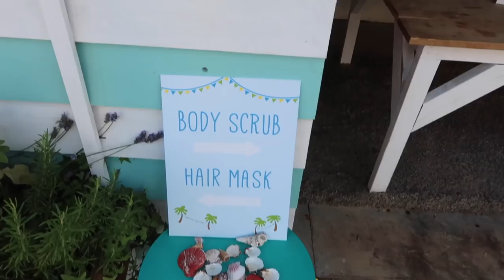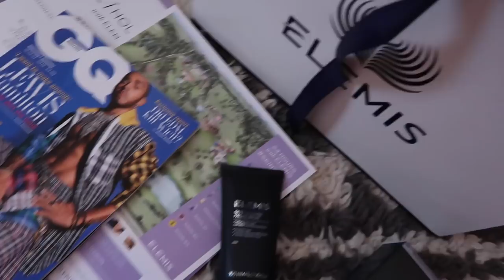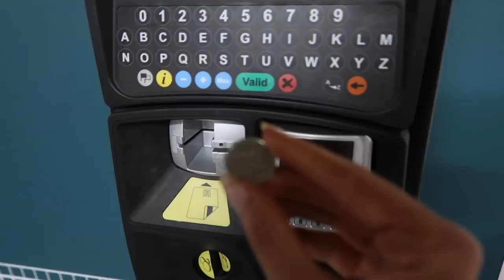A Rough Week + My Wedding Venue?! New Car, Staying Positive | Em Sheldon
A rough week this week but we drove MANY miles and are feeling positive by the end! Plus an epic retreat at Wilderness Reserve in Suffolk with Elemis! I found my wedding venue too haha!

Instagram and twitter I’d love to hear from you so please come say hello!

—— CLOTHES SHOWN THINGS MENTIONED ———

Stratstone: For Velar specific offers, they are or if you want to view the Stratstone site in general, it’s

——— Face Stuff ———

ETC